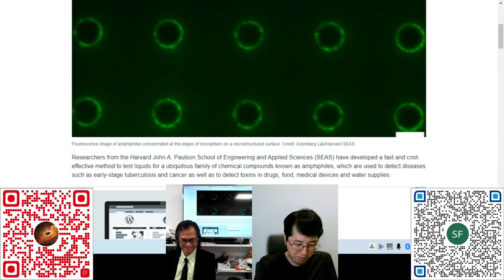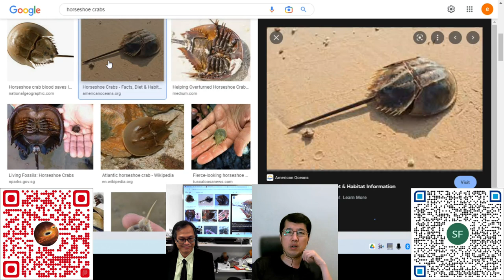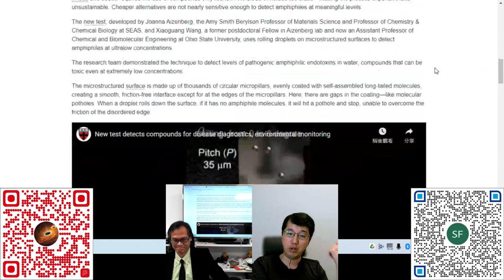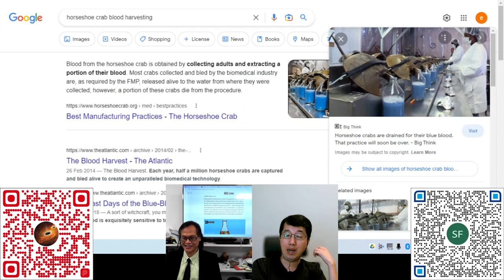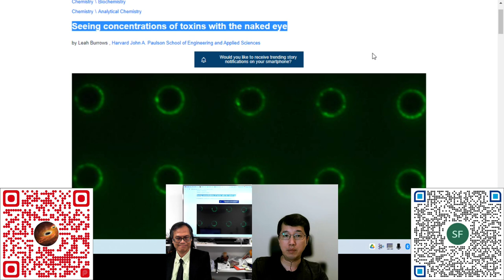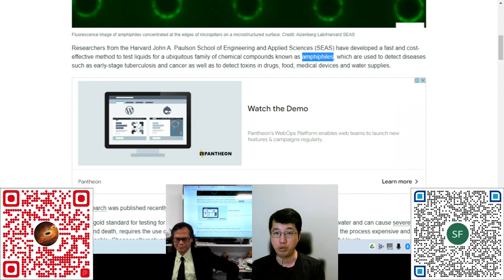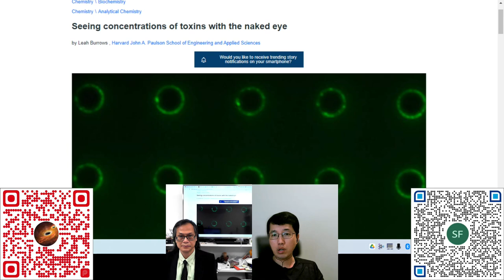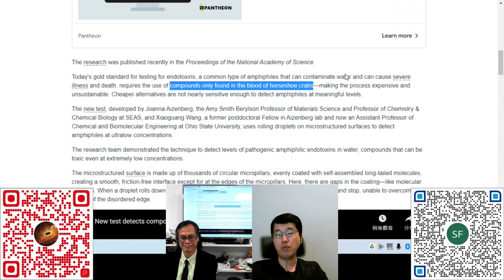科學新知 20221110 - Part4: 毒素試劑與馬蹄蟹的藍血 | 主持： 陳志宏 博士 & 台長 梁錦祥